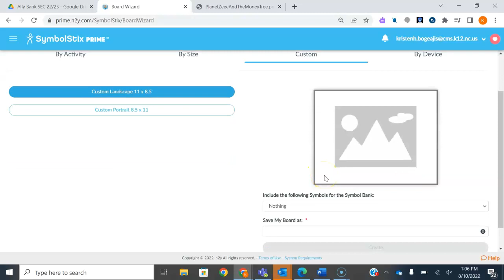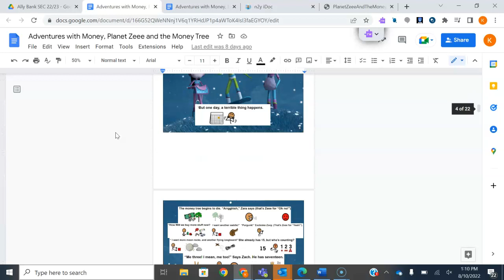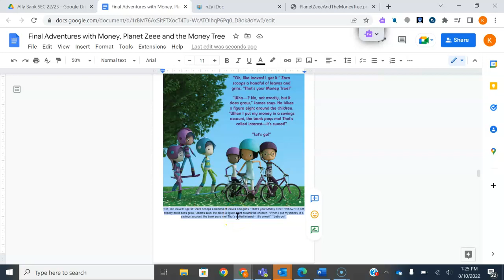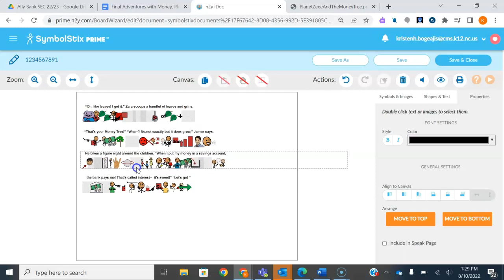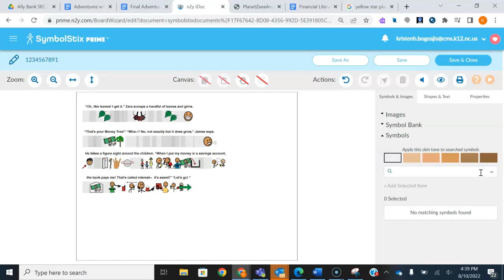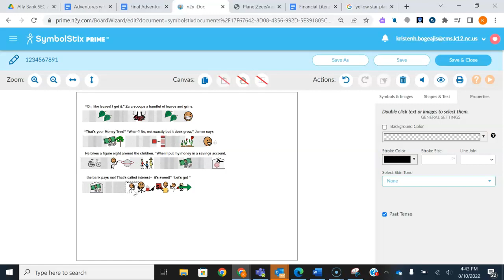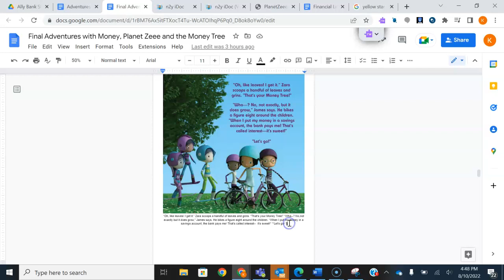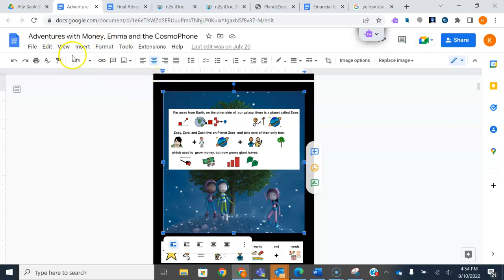How to Adapt Text with SymbolStix